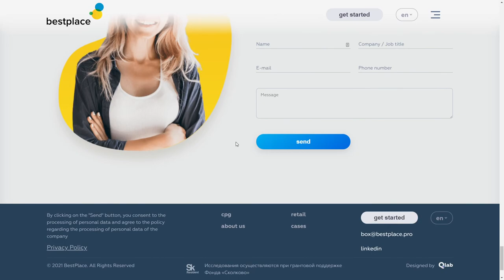Best Place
Best Place By Q.lab From RUSSIA
The competencies and expertise of full-stack designers, back and front-end developers, analysts and powerful Art directors allow us to create the best websites.